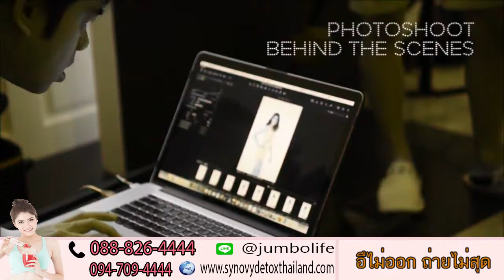Synovy Detox อาหารเสริมควบคุมน้ำหนัก เพราะใครๆก็หุ่นดีได้ โทร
Synovy Detox อาหารเสริมควบคุมน้ำหนัก เพราะใครๆก็หุ่นดีได้

Synovy Fiber Detox ซินโนวี่ ไฟเบอร์ ดีท็อกซ์
Synovy Fiber Detox คือผลิตภัณฑ์เสริมอาหารที่นำสุดยอดสารสกัดพรีเมี่ยมจากทั่วทุกมุมโลกซึ่งมาจากธรรมชาติ 100% รวมตัวกันเป็นสุดยอดนวัตกรรม “การดีท็อก Detox” เพื่อการปรับสมดุลให้ร่างกาย และสุขภาพที่ดีขึ้นแก่คุณสุขภาพดีจากภายในสู่ภายนอก

 Synovy Fiber Detox มีจุลินทรีย์ที่ดี โปรไบโอติก (Probiotic)
+ พรีไบโอติก (Prebiotic)
- ช่วยให้ระบบย่อยดี ไม่ท้องผูก
- ลดสิวที่เกิดจากระบบเลือดไม่สะอาด
- ช่วยให้หลับดีขึ้น ส่งผลให้ผิวเนียนสดใส
- ลดการสะสมสารพิษ เพราะมีจุลินทรีย์ชนิดดีที่ร่างกายต้องการ

Synovy Detox เหมาะกับคนกลุ่มไหน

- คนที่มีปัญหาท้องผูก
- บริโภคผักและผลไม้น้อย
- คนที่มีสภาวะอ่อนเพลีย/ตึงเครียด
- คนที่มีปัญหากลิ่นตัวรุมเร้า

ซินโนวี่ Synovy Fiber เป็น Supplement มีจุลินทรีย์ที่ดี โปรไบโอติก (Probiotic) + พรีไบโอติก (Prebiotic)
- ช่วยให้หลับดีขึ้น ส่งผลให้ผิวเนียนสดใส เพราะมีการฟื้นฟูที่ถูกวิธี

คนกลุ่มไหนควรทาน Synovy Detox ซินโนวี่ ไฟเบอร์ ดีท๊อกซ์
- คนที่มีปัญหาท้องผูก ระบบทางเดินอาหารผิดปกติ ขับถ่ายยาก เป็นประจำ
- บริโภคผัก และผลไม้น้อย มีนิสัยการรับประทานไม่ถูกโภชนาการ ทานแต่ของไม่มีประโยชน์
- คนที่มีสภาวะอ่อนเพลีย / ตึงเครียด อารมณ์เสียง่าย โดนมลภาวะบ่อยๆ ร่างกายไม่เคยนำสารพิษออกบ้าง
- คนที่มีปัญหากลิ่นตัวรุมเร้า เนื่องจากภายในร่างกายสะสมของเสีย และสารพิษไว้มาก
- ตั้งแต่อายุ 18 ปีขึ้นไป เนื่องจาก ซินโนวี่ สกัดจากธรรมชาติ จึงเหมาะกับคนทุกเพศทุกวัย

Synovy ราคา,Synovy รีวิว,Synovy Detox ราคา,Synovy,ดีท็อกซ์ มาร์กี้,ดีท็อก มาร์กี้,แก้ท้องผูก,ดีท็อกซ์ ล้างพิษ,
ดีท็อกซ์พุงยุบ,มาร์กี้ ราศรี,